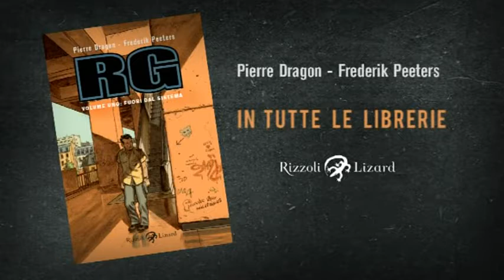RG - Frederik Peeters & Pierre Dragon - booktrailer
A metà tra documentario e film di genere, premiato al festival di Angoulême 2008, RG Volume uno: fuori dal sistema è il primo volume di una serie ispirata alla vita quotidiana di un membro dei Renseignements Généraux, la divisione speciale della polizia francese paragonabile alla nostra Digos.
Dalle bettole di Belleville ai salotti dei migliori hotel di lusso, tra criminali, reali sauditi e poveracci, ecco la vera storia di Pierre Dragon, agente in missione segreta contro il terrorismo islamico.